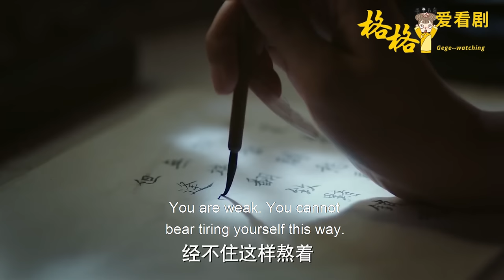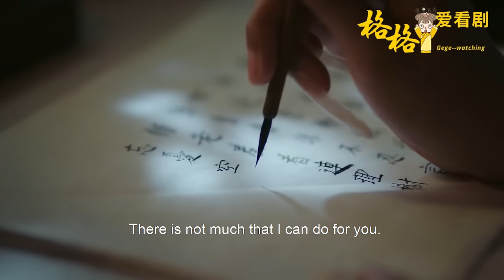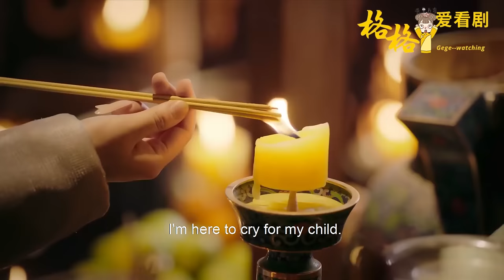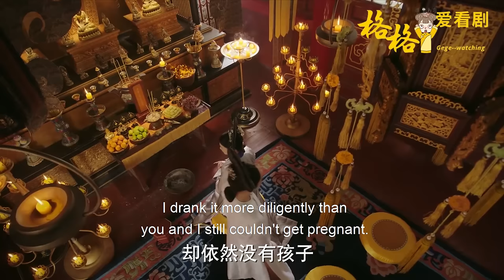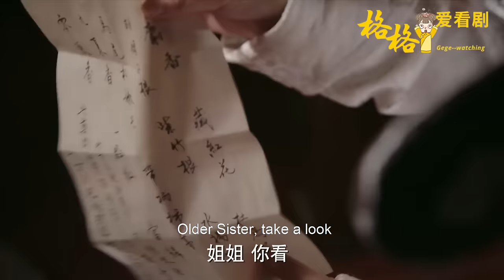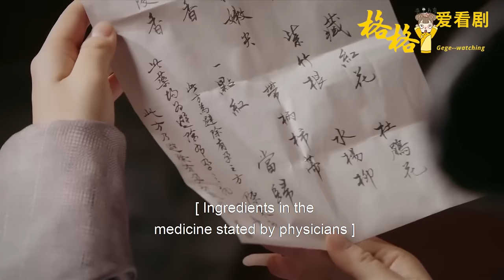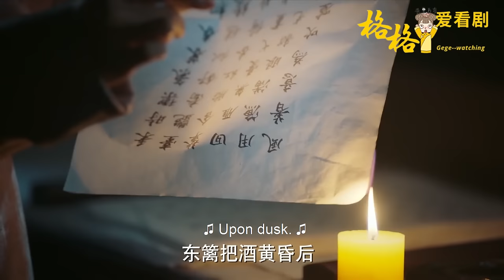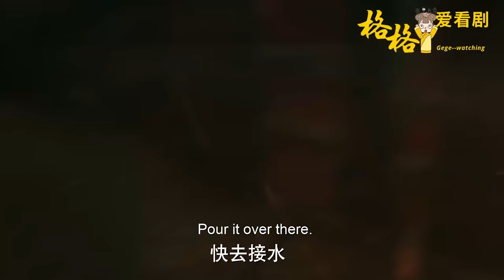[Full Movie] 如懿挺著8個月的孕肚也要救意歡！她是真的心疼這個妹妹啊！可惜一切都來不及了！